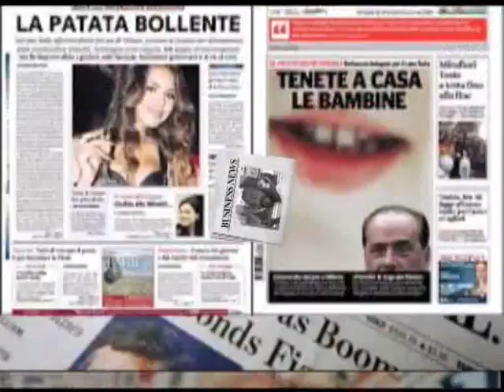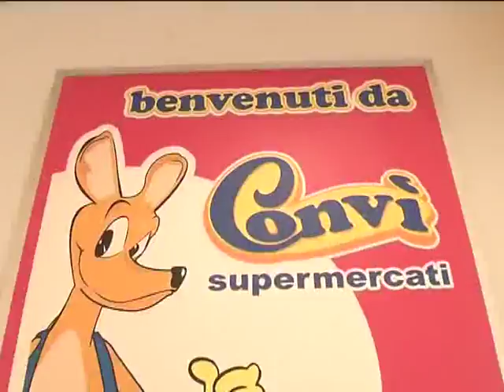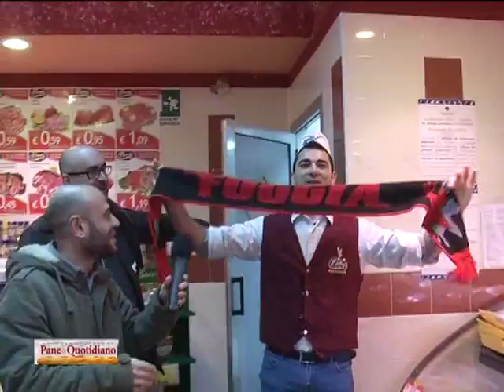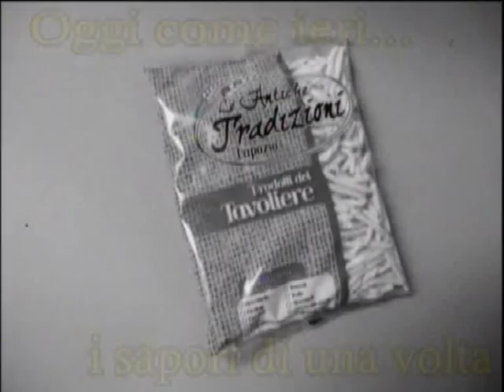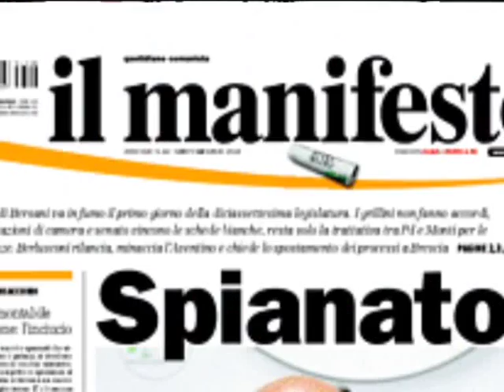PANE & QUOTIDIANO 19 FEBBRAIO